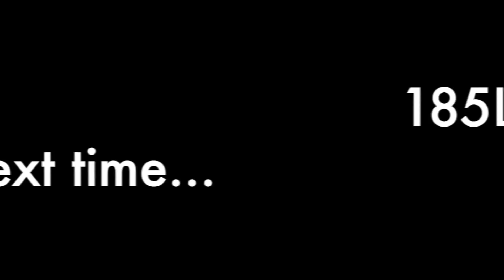CROSSFIT GAMES JOURNEY 2024 part 1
CROSSFIT GAMES JOURNEY 2024 part 1 JORGE NAVARRO